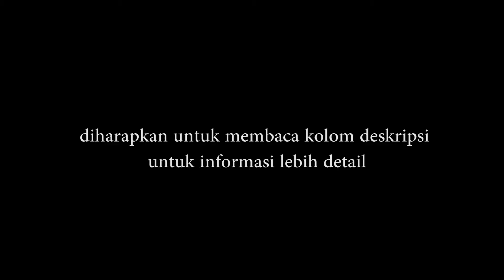TIPS Info Terbaru Beasiswa Rusia 2018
Di video ini membahas tentang Beasiswa Rusia 2018. Beasiswa Rusia terbaru sebentar lagi akan dibukan. Biasanya para pelamar beasiswa akan kebingungan mengenai proses-proses, dokumen, atau persyaratan-persyaratan lainnya. Pada video ini akan dijelaskan secara detail mengenai informasi terbaru beasiswa Rusia 2018/

*Untuk pengisian teknis dan penjelasan lebih lanjut disarankan untuk berkomunikasi langsung dengan pihak PKR, agar tidak terjadi kebiasan informasi*